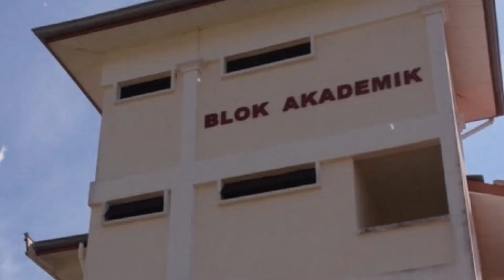PENGALAMAN 2 BULAN DI MRSM || Bulan Puasa, Kuarantin, Toxic?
Hi assalamualaikum!!
Untuk video kalini berdasarkan pengalaman saya sendiri. Lain mrsm, lain caranya. Jika ada apa2 pertanyaan tentang mrsm, korang boleh drop comment dekat bawah. Any suggestions tentang content video, korang bole dm @2nachannel_

EQUIPMENTS YOUTUBE

5. T5 led tube light

Record with Smartphone Huawei Y9 Prime (Pro cam)

Edit video with Capcut or Vn

Edit thumbnail with Canva, Picsart, PixelLab